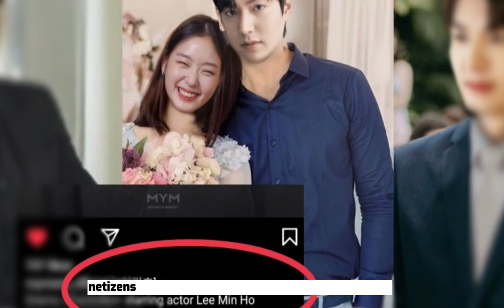KIM GO EUN ACCIDENTALLY POSTED PHOTO OF LEE MIN HO IN HER IG! AND HERE'S WHAT SHE DID NEXT!